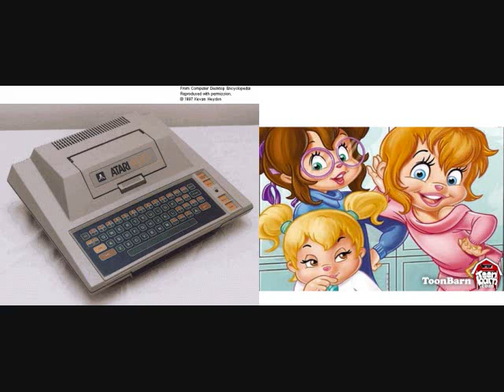Theroy of a deadman - I hate my life as sung by 3 female chipmunks and an Atari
See title

this deserves awards